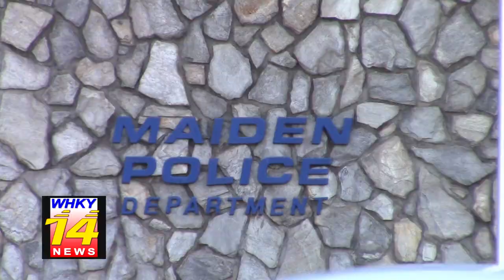District Attorney Visits WHKY Studios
Rob Eastwood speaks with the District Attorney for the Monday, December 26, 2022 edition of WHKY-TV News in Hickory, NC.